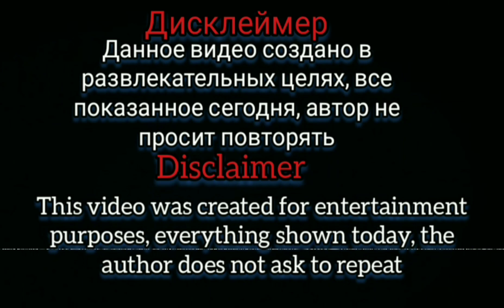HOW TO HACK BLOCKMAN GO!? EVENT WITH G-CUBES IN BG! Easy way to get G-Cubes!? blockman go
P.s.  I try to make quality content for my viewers.  😇